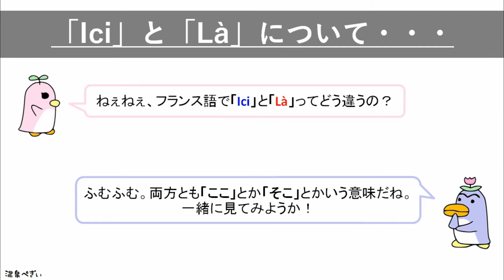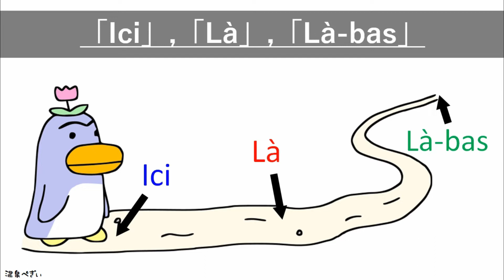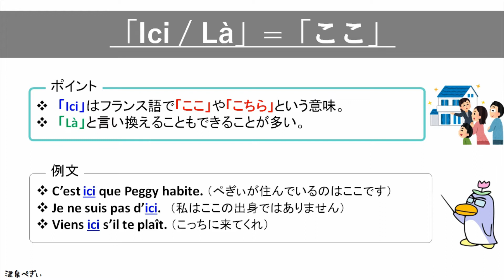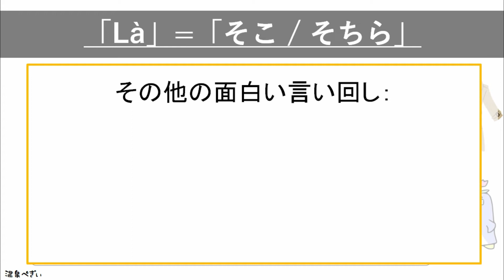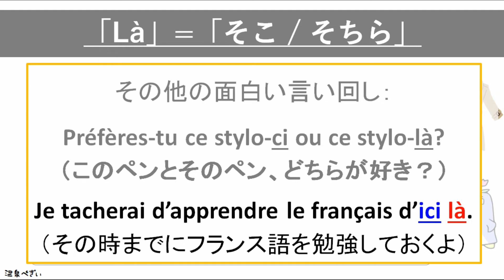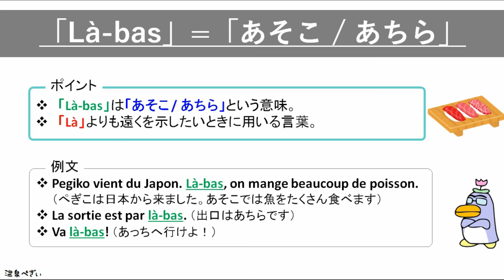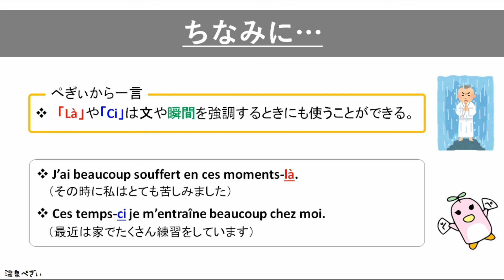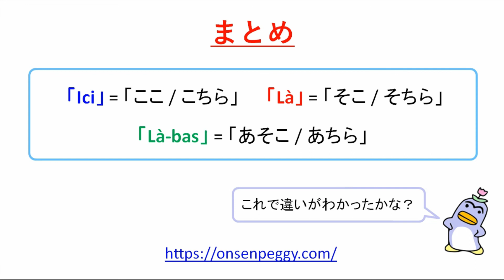「Ici」と「Là」の違いと使い分け方【フランス語】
・ぺぎぃのフランス語講座～フランス語のフレーズ【まとめページ】

今回の動画では、フランス語の「Ici」と「Là」、そして「Là-bas」の違いと使い分け方について解説していきます：

00:00 前置き
00:37 使い分け方の簡易図
01:21 「Ici」=「ここ/こちら」
03:27 「Là」=「そこ/そちら」
08:07 「Là-bas」=「あそこ/あちら」
10:56 おまけ：その他の使い方
13:25 まとめ